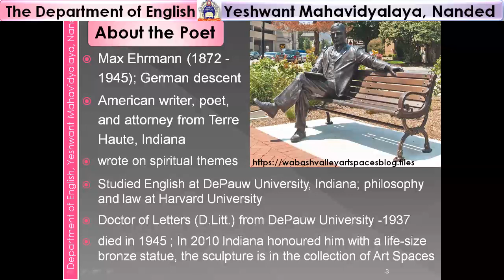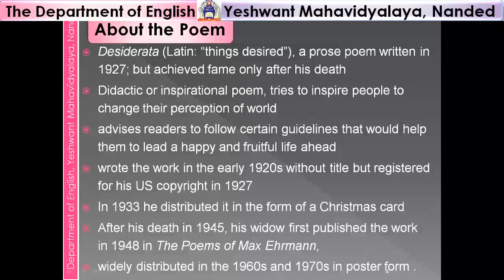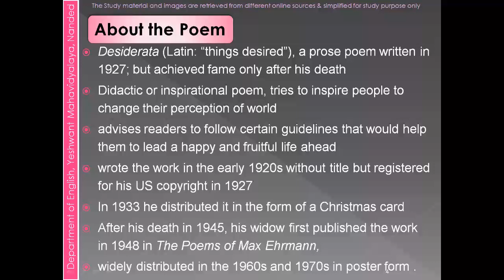SY 4 Desiderata Part 1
Analysis of Desiderata, an inspirational poem by Max Ehrmann Part 1